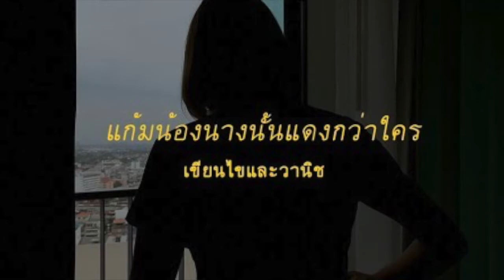แก้มน้องนางนั้นแดงกว่าใคร EP2 by lin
คลิปนี้มีเพลง Cover ขลุ่ยน่ารักๆ ความหมายดีๆและแสนโรแมนติก ของเขียนไข และ วานิช มาฝากยามบ่ายๆนะครับชื่อเพลง  ...‘แก้มน้องนางนั้นแดงกว่าใคร’...เพลงนี้ก่อนหน้าผมทำคลิปไว้แล้วแต่รวมสองคลิป  คือใช้ขลุ่ยคีย์ A(แก่นพิกุล)  เป่าโดยแบ่งเป็นฝั่งเสียงต่ำและเสียงสูงอย่างละครั้งในคลิปเดียว(สองเพลง)ในคลิปนี้ผมแยกเพลงฝั่งเสียงสูงออกมาทำคลิปนี้ครับ ขอขอบคุณ BKT และภาพประกอบจากอินเตอร์เนตด้วยนะครับ คลิปนี้ทำเพื่อความบันเทิงเท่านั้นครับผิดพลาดประการใดขออภัยไว้  ณ ที่นี้ด้วยนะครับ